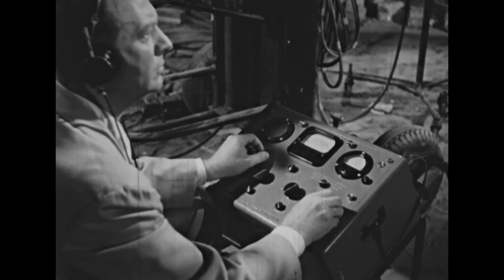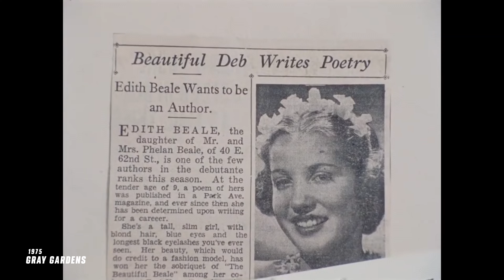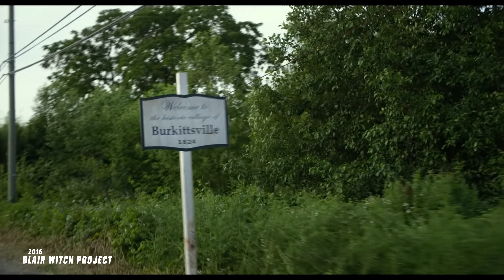Cinema Verite nedir?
00:03 Sinema verite nedir?
00:29 Sinema Verite, gerçekçiliği vurgulayan bir belgesel film tarzıdır.
01:00 Sinema vérité, gerçek yaşam senaryolarına ve doğal unsurlara odaklanır.
01:30 Sinema Verite, gözlemci sinema ve belgesel tarzlarının gelişimine öncülük etti.
02:46 Sinema verite, belgeselde gerçekçiliği ve rahatsız edici gerçekleri ortaya koyarak izleyiciyi derinden etkiler.
03:38 Doğaçlama Sinema, 'Duvarın Üzerinde Uçma' yaklaşımıyla ayrılır.
04:23 Cinema Verite sadece sinemada değil, televizyonda da etkisi var.
05:09 Sinema Verite teknolojiyle gelişiyor

Discord'dan benimle bire bir konuşup soru sormak için aşağıdaki kanala katılın;